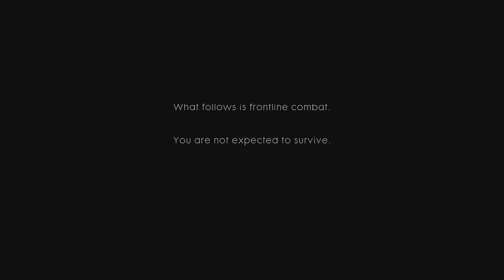STORM OF STEEL - INTRO BATTLE | BATTLEFIELD 1 Single Player Campaign Gameplay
Taking on the @battlefield introduction!

My partner network Kensho Network is now Scale Labs!